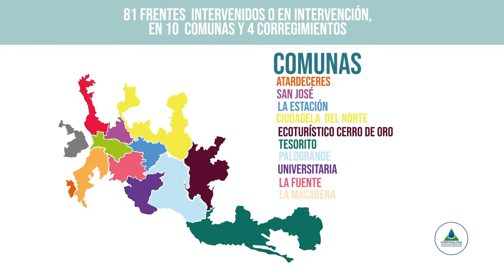Corpocaldas interviene 107 frentes en Manizales y Villamaría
Con más de 13 mil millones de pesos del Sistema General de Regalías, Corpocaldas interviene 107 frentes en Manizales y Villamaría, que resultaron afectados por las lluvias de abril del 2017. Conozcamos los avances.